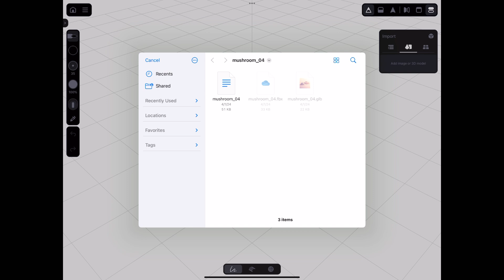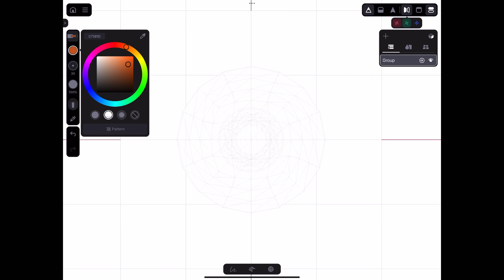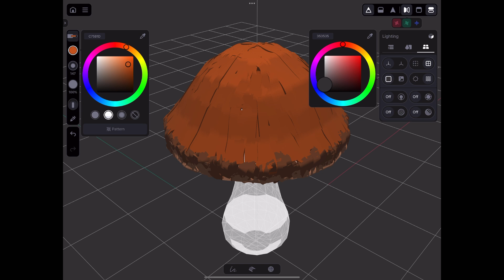Art Blog: 3D Sketching using Feather : Tutorial - Part 1